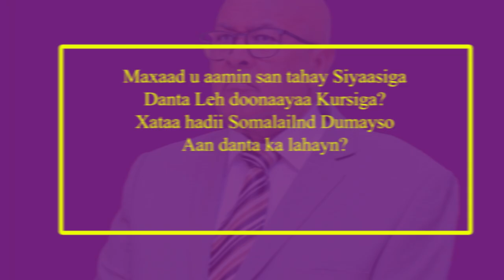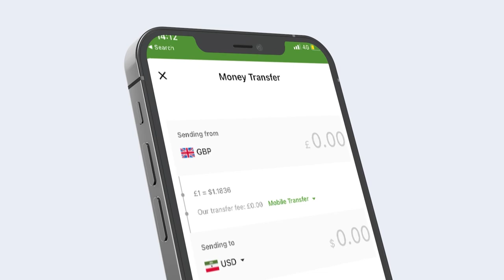Ma dumin karaan Ciro iyo faysal Somaliland? maxay tahay Sinaanta ay Somaliland ka doonayaa?